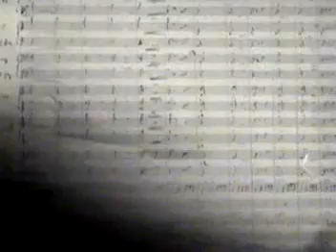Megadeth-Symphony of Destruction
awsome song by Megadeth ;)